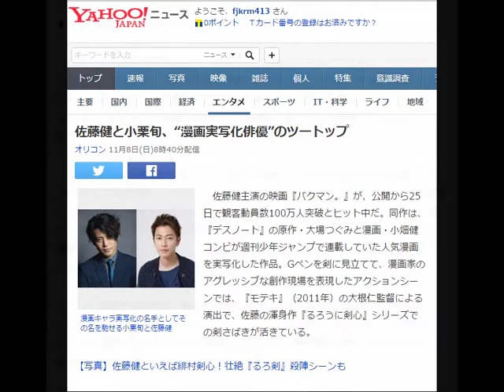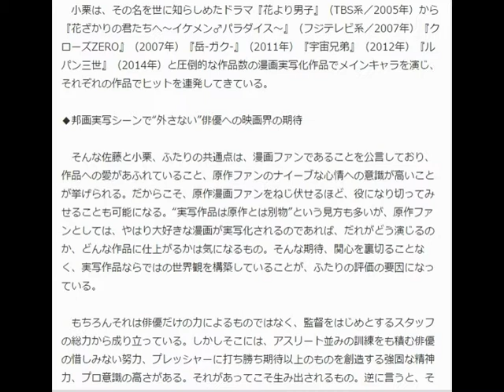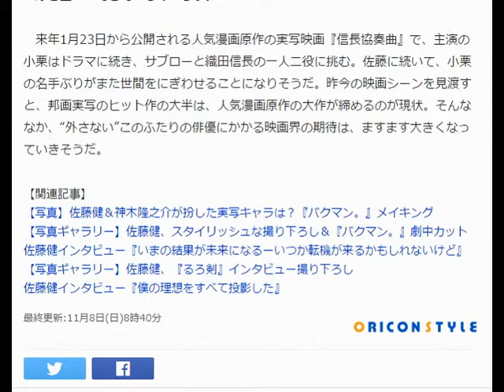佐藤健と小栗旬、“漫画実写化俳優”のツートップ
オリコン 11月8日(日)8時40分配信

漫画キャラ実写化の名手としてその名を馳せる小栗旬と佐藤健
　佐藤健主演の映画『バクマン。』が、公開から25日で観客動員数100万人突破とヒット中だ。同作は、『デスノート』の原作・大場つぐみと漫画・小畑健コンビが週刊少年ジャンプで連載していた人気漫画を実写化した作品。Gペンを剣に見立てて、漫画家のアグレッシブな創作現場を表現したアクションシーンでは、『モテキ』（2011年）の大根仁監督による演出で、佐藤の渾身作『るろうに剣心』シリーズでの剣さばきが活きている。